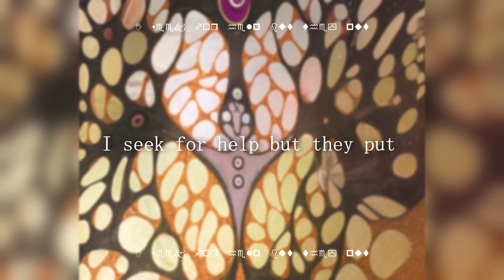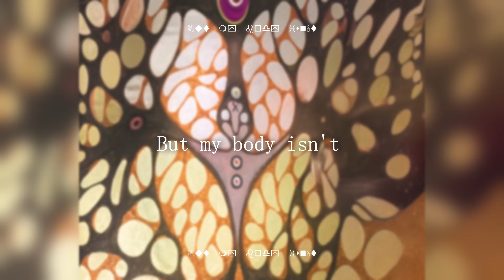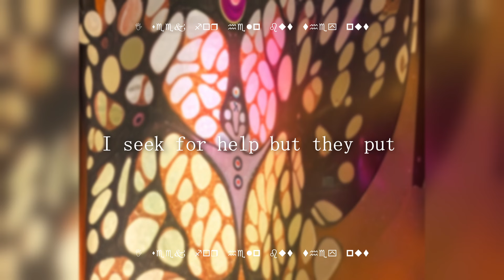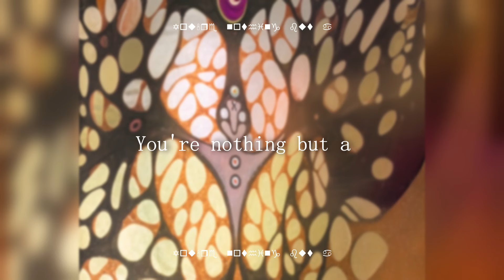Greynoise - Voodoo Doll (Lyric Video)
ᴄʀᴇᴅɪᴛꜱ
𝗦𝗼𝗻𝗴:
VOODOO DOLL
Written by Vilim Petrina, Vjeko Zuhrić-Novaković, Luka Kramar, Lea Magzan, Ivan Šolc
Produced by Greynoise
Vocals by Lea Magzan
Instrumentation by Vilim Petrina, Vjeko Zuhrić-Novaković, Luka Kramar, Ivan Šolc
Mixed by Vilim Petrina
Mastered by Ante Škurla
Lyric video produced by Lea Magzan, Vjeko Zuhrić-Novaković
𝙁𝙤𝙡𝙡𝙤𝙬 𝙂𝙧𝙚𝙮𝙣𝙤𝙞𝙨𝙚!

ʟʏʀɪᴄꜱ:
What we see or feel
it can't be real
For there's a forseeing man
In the sky
He sits there dictating our minds
We can live and we can die
But our place won't be our own
Youre nothing but a voodoo doll

I walk normally but my heart
Skips a beat when there's a curse
trying to find a
Voodoo doll
I seek for help but they put
No use running when you're nothing but a voodoo doll

I don't believe when you say you felt no curse at all
My mind is here but my body isn't
Just like a voodoo doll
So many hands pass through my body
Before I can speak my mind
I'm just a voodoo doll

Kill, snap, fire
Fire away
Kill, snap, fire
Snap my neck
Kill, snap, fire
Now you tell the lies
 I didn't say

I walk normally but my heart skips a beat
When there's a curse trying to find a
Voodoo doll